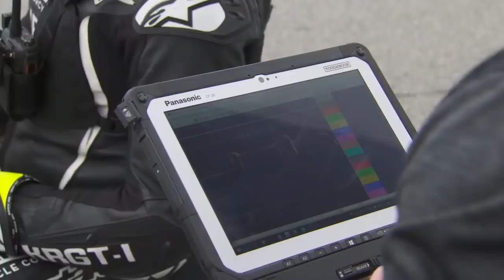ARCH Motorcycle ABS Testing With Co-Owners at Bosch Test Track (Ep. 1)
Go inside as Arch Motorcycle and Bosch brings ABS to the KRGT-1.